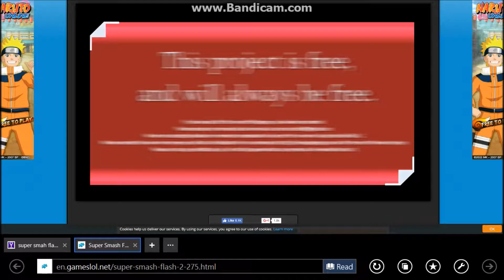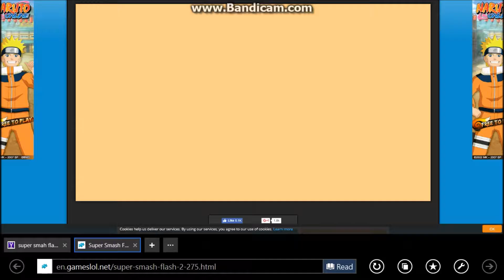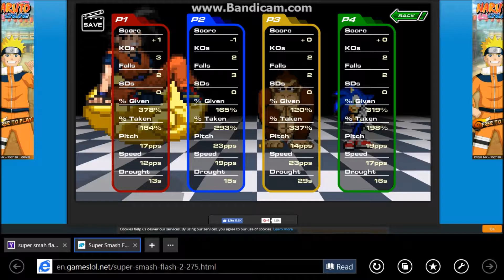Kool Watch gaming episode 5 Super Smash Flash 2